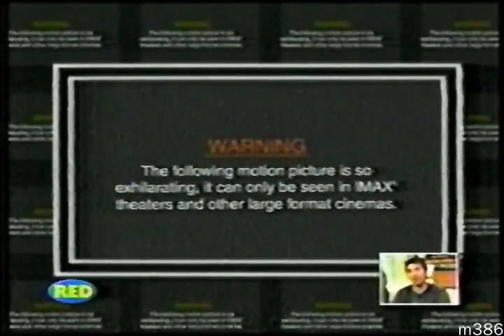Smackgames - Ultimate X - Red TV - 2002